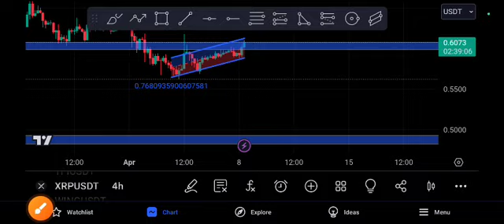XRP Next Target! Ripple coin Price Prediction